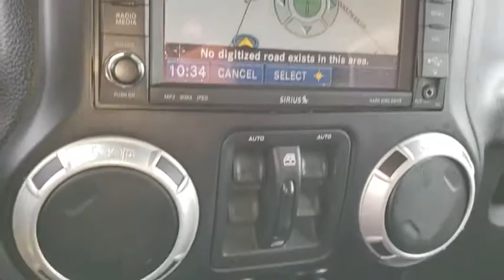2014 Jeep Wrangler Unlimited Ventura, Oxnard, San Fernando Valley, Santa Barbara, Simi Valley, CA 60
Black Clearcoat Used 2014 Jeep Wrangler Unlimited available in Ventura, California at

2014 Jeep Wrangler Unlimited Rubicon - Stock#: 60518 - VIN#: 1C4BJWFG9EL290922

Crown Dodge
6300 King Drive

Black Clearcoat 2014 Jeep Wrangler Unlimited Rubicon 4WD 5-Speed Automatic 3.6L V6 24V VVT 1-Year SIRIUSXM Traffic Service, 40GB Hard Drive w/20GB Available, Alloy wheels, Body Color 3-Piece Hard Top, Class II Receiver Hitch, Connectivity Group, Delete Sunrider Soft Top, Driver Height Adjuster Seat, Freedom Panel Storage Bag, Front Seat Back Map Pockets, Heated Front Seats, Integrated Voice Command w/Bluetooth, Leather Trimmed Bucket Seats, Max Tow Package, Quick Order Package 24R, Radio: Uconnect 130 AM/FM/CD/MP3, Rear Window Defroster, Rear Window Wiper/Washer, Remote Start System, Remote USB Port, Tire Pressure Monitoring Display, Trailer Tow w/4-Pin Connector Wiring, Uconnect Voice Command w/Bluetooth, Vehicle Information Center.Here at Crown Dodge Chrysler Jeep RAM, we believe that great service means more than just offering our new 2019 Dodge, Chrysler, Jeep, and RAM lineup. We believe that great service also includes helpful advice, friendly car financing, and the highest quality parts and repairs for your car. Our staff works hard to make your full automotive experience at our car dealership in Ventura, CA enjoyable, and we look forward to helping you today!